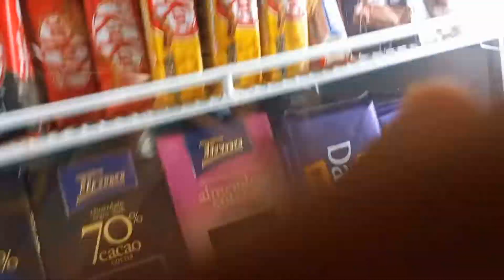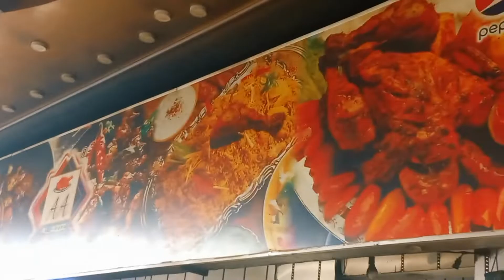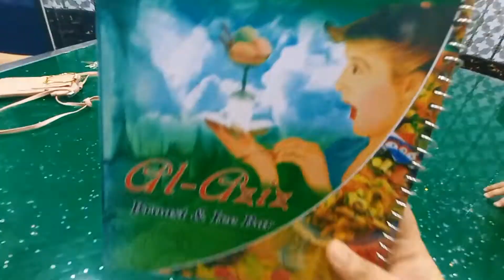Back to 🏡 🏠 home| hm ne rastay main khana kahn sy khaia||or kia kia khaia#islamabad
aj hmari wapsi hy islamabad k liy.or rastay main khana khaia.resturant Acha tha faisalabad se khaia.eman ne apni teacher ki birthday 🎂 k liy chocolate 🍫 pack ki#islamabad